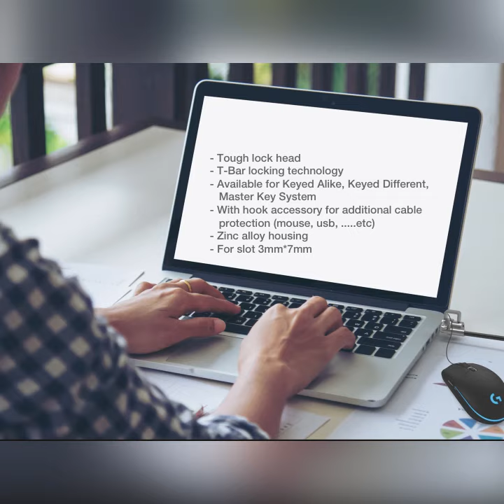Computer Security Keyed Lock LINTEX RL206-2 laptop lock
- Tough lock head
- T-Bar locking technology
- Available for Keyed Alike, Keyed Different, Master Key System
- With hook accessory for additional cable protection (mouse, usb, .etc)
- Zinc alloy housing
- For slot 3mm*7mm